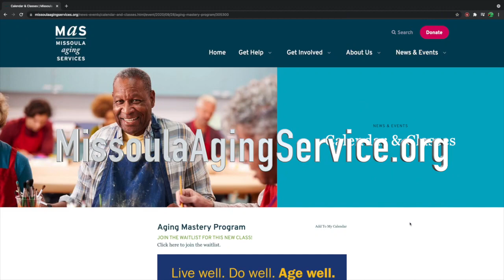Wake Up Aging Mastery Program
Teresa Sacks, MAS's Aging Mastery Program Facilitator, talks about this wonderful class for aging adults to stay active and independent. the program is from Missoula Aging Services and the classes are on the link below